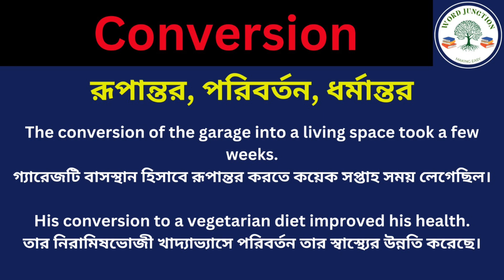Conversion Meaning in Bengali/Conversion Mane Ki, Conversion Explain in Bengali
Hi Friend this Video is about Conversion Meaning in Bengali/Conversion Mane Ki
Conversion Explain in Bengali